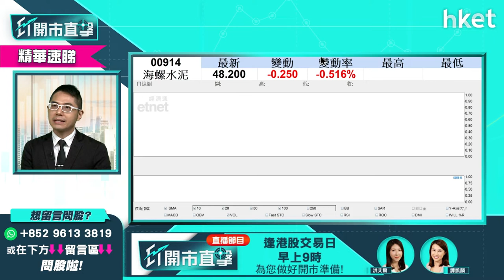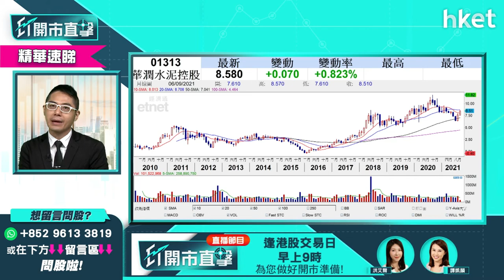【ET開市直擊】（精華）華潤水泥1313息率近7厘 現價可考慮吸納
水泥股當炒，除龍頭股海螺水泥（00914）吸引市場注意，華潤水泥（01313）亦是考慮之一。華盛證券證券分析師聶振邦指，華潤水泥息率近7厘屬吸引水平，想知買賣策略，立即點擊收看／收聽。

Time code:

00:00 - 港股焦點速覽　基建、水泥股分析
00:42 - 美股休市　歐股上揚
01:50 - 港股上日市況速覽＋北水盤路
03:09 - 恒指重上二萬六　港股可看高一線？
05:18 - 內地水泥漲價　水泥股前景俏？
06:19 - 股票分析：海螺水泥（00914）買賣策略
07:44 - 股票分析：華潤水泥（01313）買賣策略
10:16 - 幾內亞軍事政變　推升鋁價
11:20 - 股票分析：俄鋁（00486）股價走勢分析
14:34 - 吉野家母企合興（00047）私有化分析
21:40 - 港股開市前市況速報
23:14 - ET個股推介：三一國際（0631）
24:18 - 股票分析：金隅國際（02009）股價走勢分析
25:54 - 基建股分析：中車時代（03898）、中聯重科（01157）股價走勢分析
29:07 - 股票分析：藥明巨諾（02126）股價走勢分析
30:50 - 股票分析：光大環境（00257）股價走勢分析
32:27 - 股票分析：新特能源（01799）股價走勢分析
33:20 - 股票分析：中國光大綠色環保（01257）股價走勢分析
34:14 - 港股開市後市況速報
35:58 - 股票分析：贛鋒鋰業（01772）股價走勢分析
38:24 - 股票分析：東岳（00189）股價走勢分析
40:22 - 股票分析：新地（00016）股價走勢分析
41:28 - 股票分析：新創建（00659）股價走勢分析
43:00 - 股票分析：廣汽（02238）股價走勢分析
44:28 - 股票分析：海螺水泥（00914）股價走勢分析
45:43 - 股票分析：中廣核電力（01816）股價走勢分析
46:28 - 前景發展計劃　香港上市公司哪些可受惠
50:07 - 港股開市後早段市況速報
51:31 - 財經日誌提提你